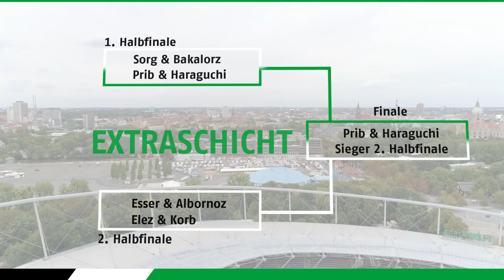Die EXTRASCHICHT | Fußball-Golf im ersten Halbfinale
Vorhang auf für unser neues Format: die EXTRASCHICHT mit Volkswagen Nutzfahrzeuge! Im ersten Halbfinale messen sich Olli Sorg und Marvin Bakalorz mit Edgar Prib und Genki Haraguchi im Fußball-Golf. Schaut Euch hier an, wer gewinnt und sich so fürs große Finale qualifiziert!